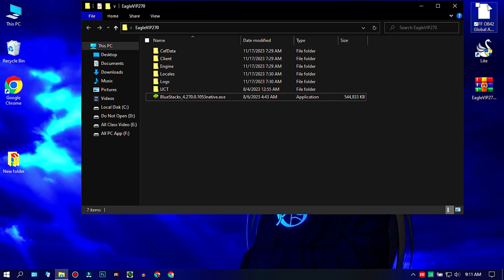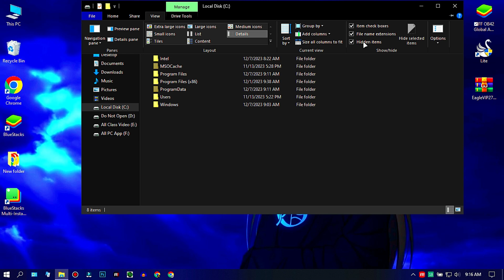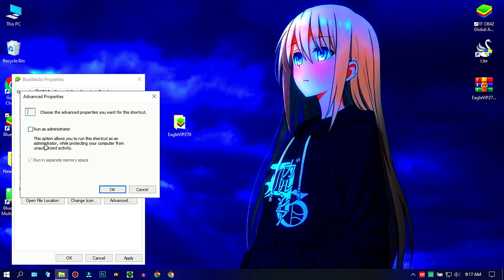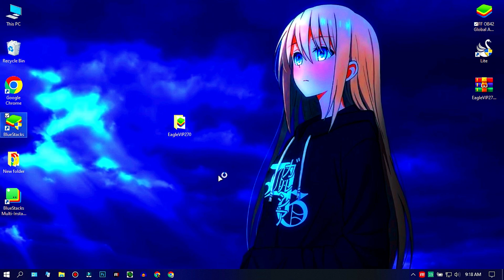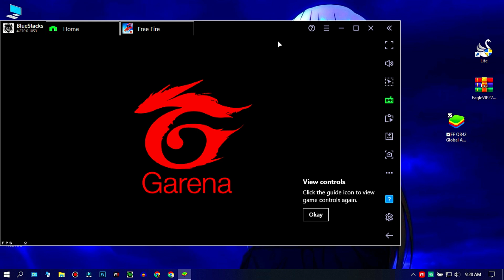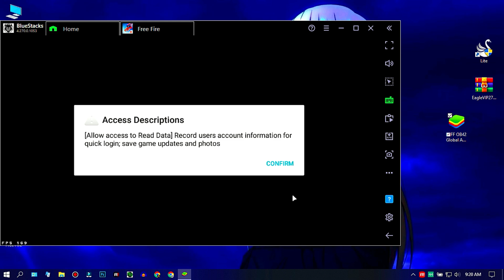Bluestacks EAGLE VIP 270 Premium emulator free download For Pc 모 Free Fire 2024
►Today in this video I'm gonna Tell you New Bluestacks 4 EAGLE VIP 270 Emulator which is in trend right now due to its Optimized headshots and stable sensi.

Download Link Pinned in Comment 🎯
►TIME STAMPS
Preview : 0:00
⚔️ PC Specification ⚔️
-Processor: i5 100210u
-RAM: 8GB
-SDD : 128 GB
-Graphics Card : No Graphics Card
-Windows Edition : Atlas OS 21H2
►Softwares I Use :
-Mirillis Action
-Filmora 10
-Photoshop CC 19

🖐️ Tags Ignore 🖐️
Download eagle vip 270 Emulator
Paid Emulator Download
eagle vip 270 emulator Best Settings
How to Download eagle vip 270 for pc Free Fire
eagle vip 270 emulator Free download link